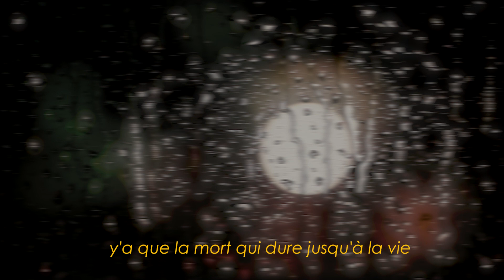tatarul makbuz - paradise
🔹Daha fazla bu şekilde bomboş videolar için like mayk bir şeyler  ❤👍

♽ Selam, bu kanalda 4metrekare ekibi olarak oyunlar oynuyor, yayınlarda oynadığımız oyunların kesitlerini paylaşıyoruz. Bunlar dışında ise müzik falan yapıyoruz işte. Eğer bizi dinlemek istersen aşağıda bulunan linklerden sanatçı profillerimize ulaşabilirsin.